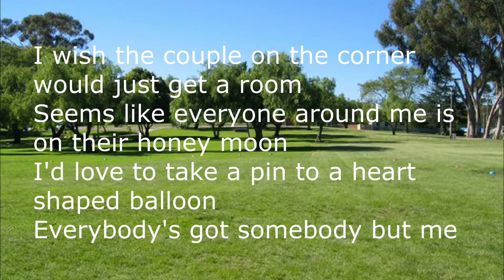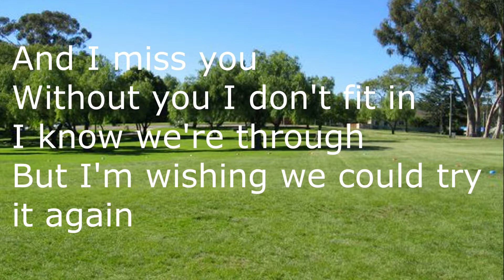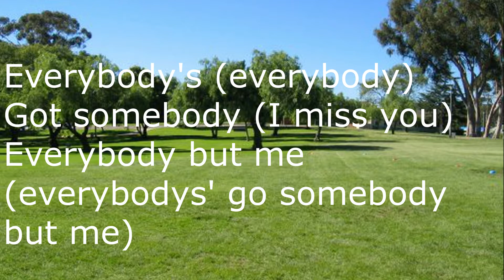Everybody's Got Somebody But Me | Hunter Hayes | Lyrics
EYYYY ALL YOU SINGLE PEEPS OUT THERE THIS ONE'S FOR YOU!

✨Social✨

taustin_2